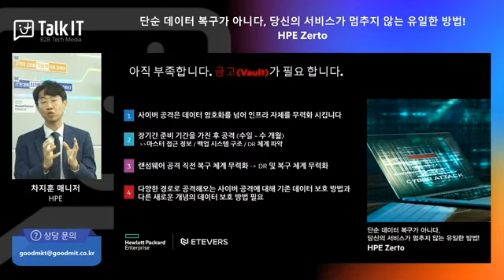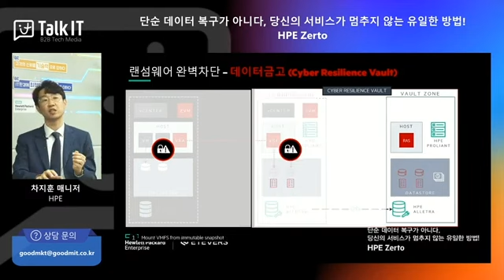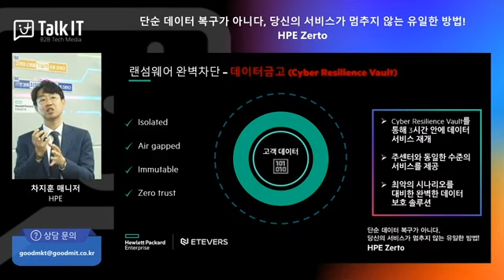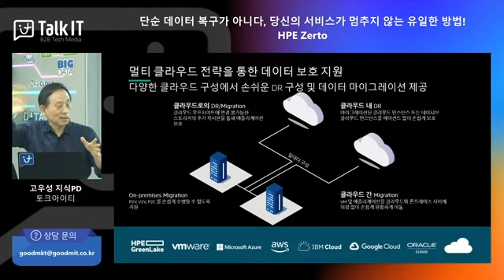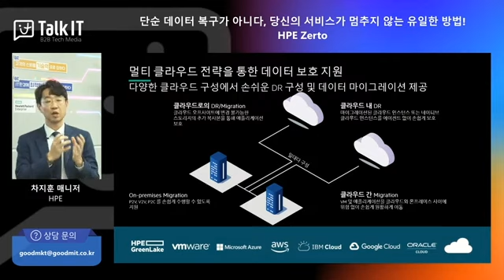[GIT Solutions - Cloud / Infra] - HPE Zerto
- 행사명: 제74회 GIT Web Talk
- 발표제목: 단순 데이터 복구가 아니다, 당신의 서비스가 멈추지 않는 유일한 방법! HPE Zerto
- 발표자: HPE 조성택 매니저, 차지훈 매니저

머신러닝을 기반으로 랜섬웨어를 완벽히 차단하는 Zerto에 대하여 공유드립니다.